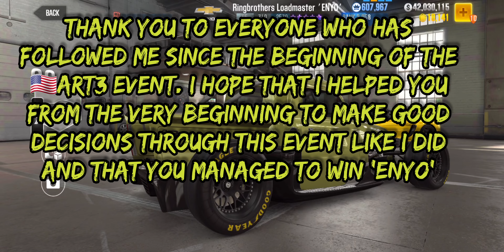CSR2 | 🇺🇸ART3 MASTER BUILDERS | BATTLE FOR VEGAS - VICTORY LAP | Race: 1-30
What do you think about the very end of the video? 😂